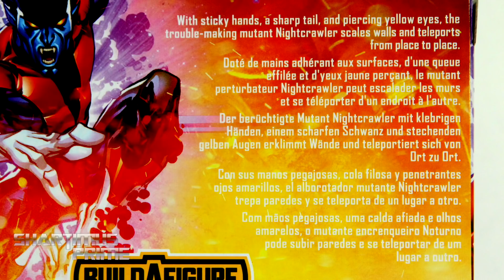Marvel Legends Nightcrawler 2019 X-Men Wendigo BAF Wave Hasbro Action Figure Review